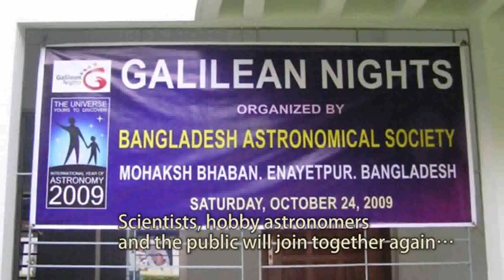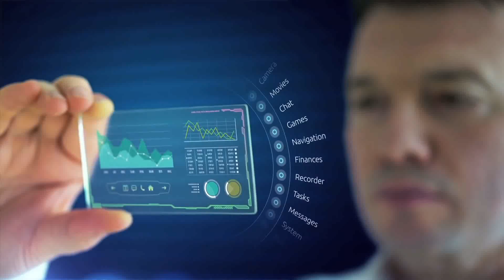International Year Of Light (2015)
St. Xavier's High School, Fort
It is all about the invention of source of light and  the  miacles it can do.